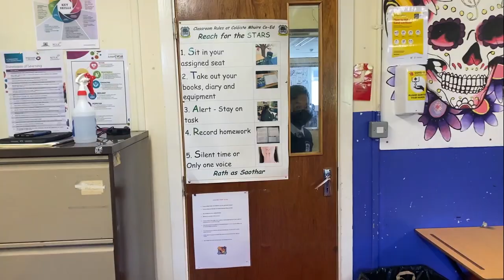Music in Coláiste Mhuire Co-Ed. Thurles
This video is about the music Department in CMCO